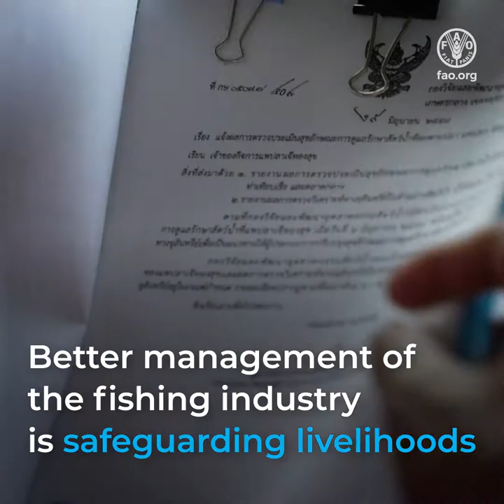Achieving Better Production in Asia-Pacific through Blue Transformation – leaving no one behind (SQ)